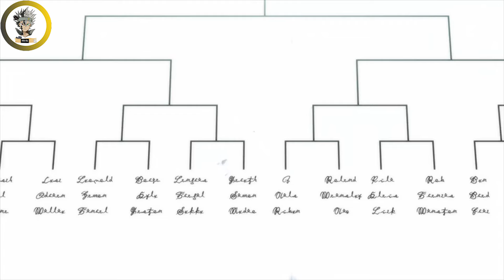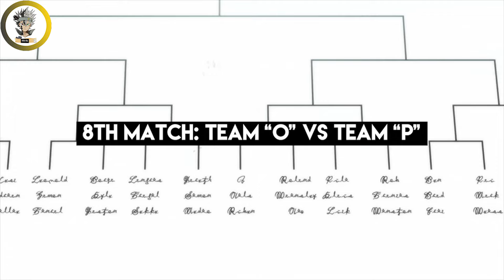Black Clover Episode 77 in Hindi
Black clover ep77 in Hindi | Bad Blood 「因縁 In'nen」

video editing credit:- @tripping_gamer